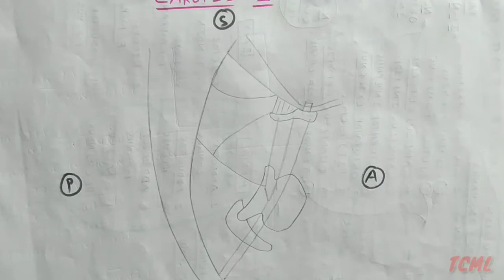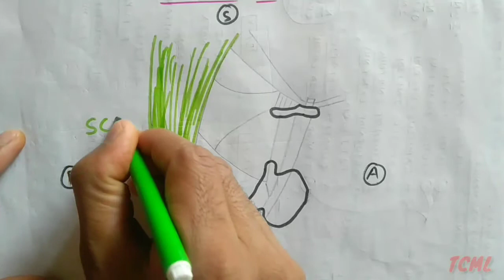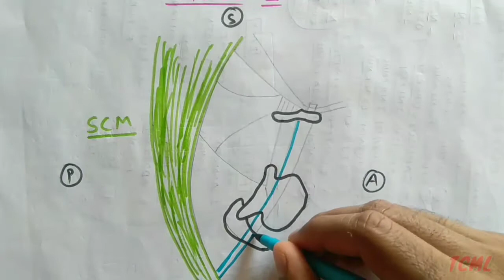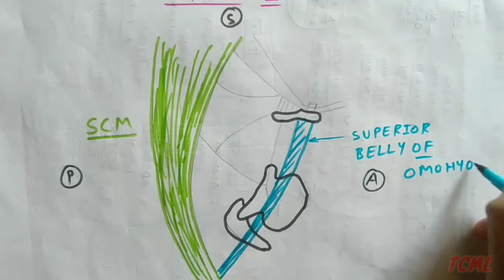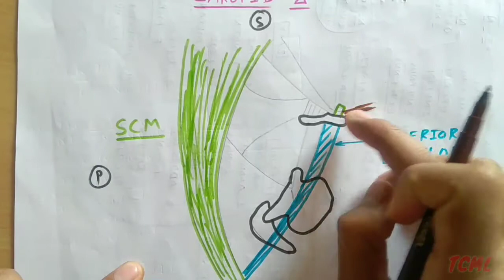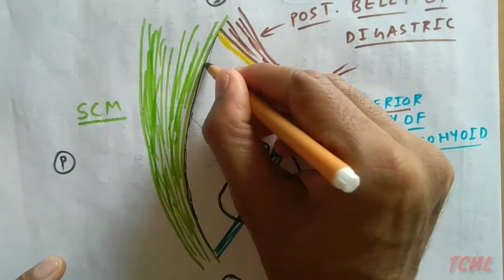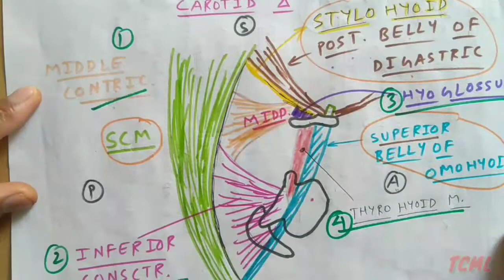Carotid triangle of Neck, 2/4 | Boundary Diagram | TCML